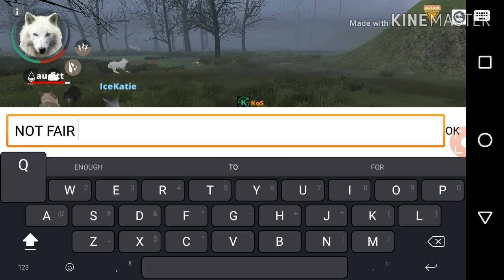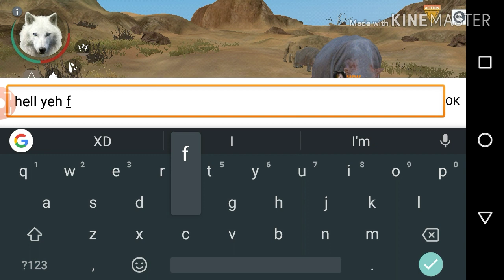Wolfonline2 PLAYTIME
What up What up to ALL MY FABULOUS PEOPLE OUT THERE THIS IS Ko0liadWolf and WELCOME TO MY Channel sorry for the delay I said I would post yesterday in the afternoon sorry if I didn't do so SO HERE IT IS hope u guys enjoy it also DON'T FORGET UR SHOUTOUT IN THE COMMENTS BEELLLOOW thank u for WATCHIN HIGHPAW AND ALWAYS STAY FABULOOUUUSSSS ✌️😎

Ooraro tenko